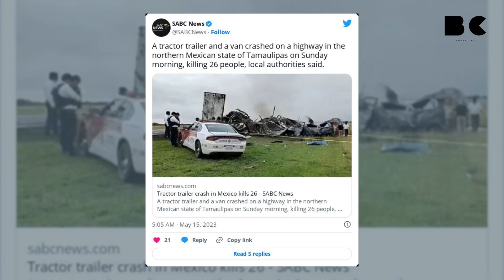26 Tote bei Verkehrsunfall: Fahrer auf der Flucht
Bei einer Kollision in Mexiko zwischen einem Kleinbus und einem Lastwagen sind mindestens 26 Menschen ums Leben gekommen. Der Verkehrsunfall ereignete sich zwischen den Städten Zaragoza und Hidalgo im Bundesstaat Tamaulipas, berichteten die Behörden.